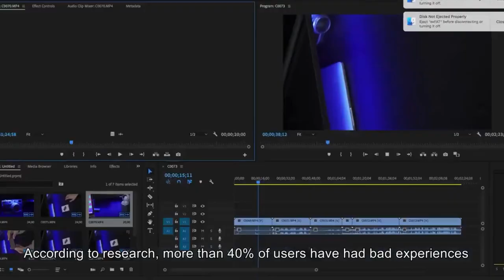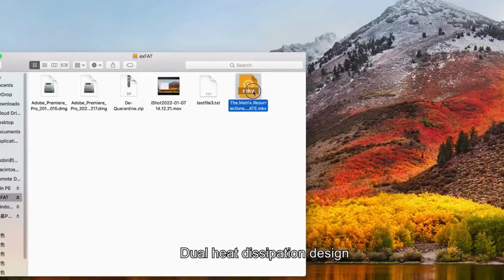Best hard disk enclosure,, Dockcase Explorer Edition: M.2 NVMe Smart SSD Enclosure Pro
With hardware power protection, the DockCase SSD enclosure is a great option for those who want to keep their portable data extra safe.
Power Loss Protection/ Smart SSD Health Info Detection/ M.2 NVMe&SATA/ USB3.2 Gen 2/ 10Gbps/ Dual Heat Dissipation/ D-Key Control
Newly added Power Shortage Reminder allows you to grasp the current power supply situation. If the power is lower than 15W, there will be a yellow auxiliary power supply prompt in the upper left corner, and it will turn blue after connecting to the auxiliary power supply Type-C port